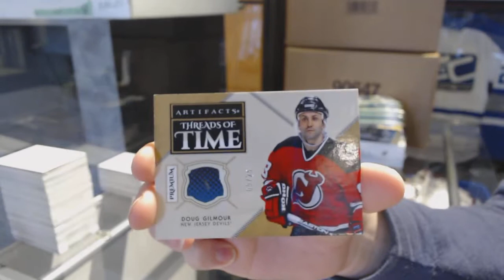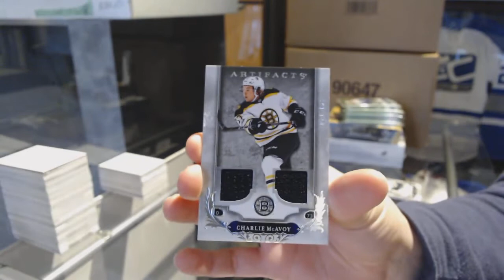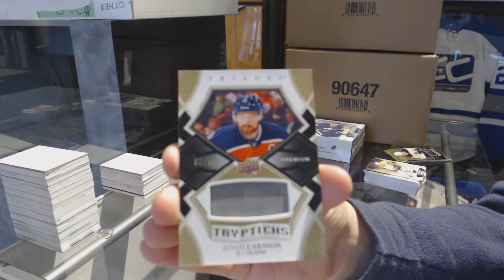Marty's 18-19 UD Trilogy, 18-19 UD Artifacts & 16-17 UD SP Authentic Hockey Box Break